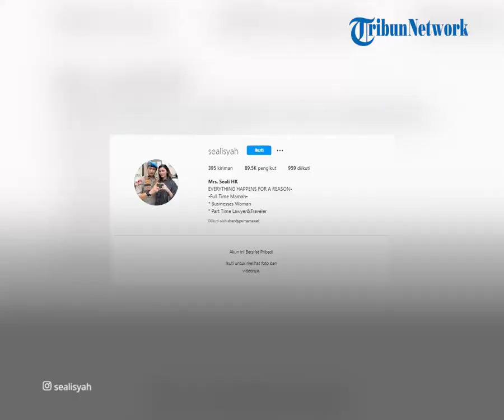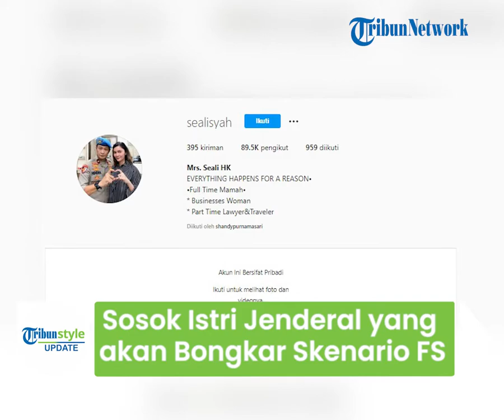Sosok Istri Jenderal yang akan Bongkar Skenario Ferdy Sambo, Dikabarkan Dekat dengan Ariel NOAH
TRIBUN-VIDEO.COM - Kasus polisi tembak polisi yang menewaskan seorang Brigadir bernama Yosua Hutabarat menyita perhatian publik.

Terbaru, seorang istri Jenderal bernama Seali Syah mengaku ingin mengungkap misteri kejadian tersebut.